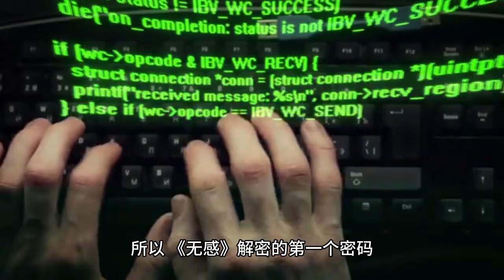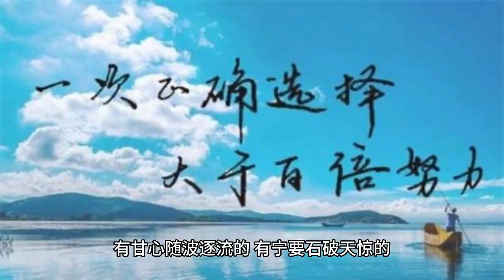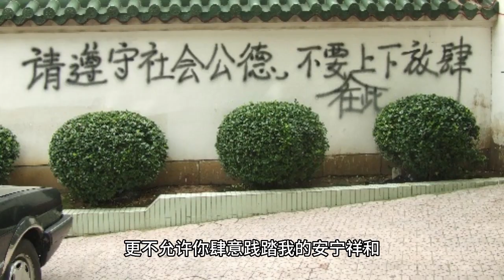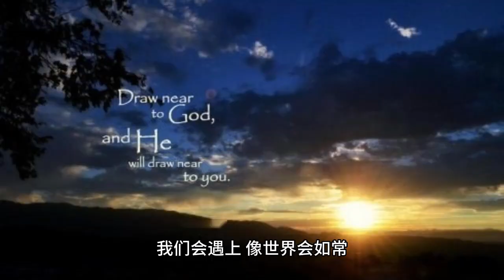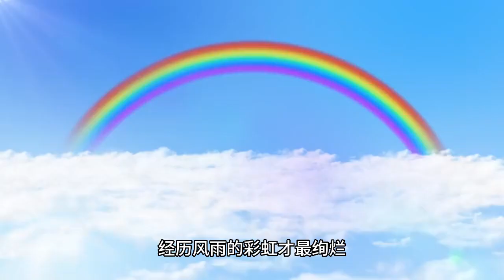Why is Wang Yibo's ultimate password so popular? Please read the secrets hidden in the three songs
Ten years in a flash, Wang Yibo from a slightly rebellious little kid, with a dream all the way to stumble, to today is already the top of the entertainment deservedly, the real star. Its wide range of involvement, high achievement, it is difficult to look back.

So, Wang Yibo's success, there is no rule to follow, there is no experience to learn? In fact, Wang Yibo has long been the "secret recipe" of success announced to the public, is his three "year-end summary song", then please follow meow pig together to reveal the ultimate code of Wang Yibo red through half of the sky: three songs, three steps, three realms.

The first song is "Senseless". Don't be a puppet that allows others to manipulate your emotions. To the negative evaluation; remain senseless ignore; broken stinging; being attacked by ridicule provocation; senseless is will hurt the best comeback. Senselessness gives me a brave heart .

Picking up and flying against the wind, the road upward is always thorny and gravelly. Here are the hardships of the grassroots, the struggle of the grind, the desolation of the unasked for, the uncertainty of the helpless easy to kill in the thousands of horses, the summit of the peak, but the treacherous and fraudulent high places, the corrosive attack of the sound and fury, jealousy and envy of the undercurrents... ...

All of these will make a forward-moving people, fall into the dust. Then how to peacefully through the dormant period of cold and cold rain and high light when the shackles of fame and fortune, but can make their own walk stable and far?

Therefore, the first code deciphered in "Senseless" is the attitude, the attitude towards the ups and downs, the shame, the ruin and the loss. No sense of one's own suffering, no sense of others' denunciation, no sense of honor, no sense of ruin When all the internal and external factors that interfere with the course are abandoned without mercy, and only a straight path to the top is left, how can such a person not want to achieve?

The second song is "My World Code". Welcome to my world, there is a light source of justice on the entrance ticket.

In this life, facing all that is stern and merciful, take it easy and let's spend the dark night together. A new journey, stupid is not good to get along with. Stupid won't stop, but set off tomorrow's brighter path. I am what I am, I was born stubborn. Follow me to find your own value, not to cater to others to live will feel interesting. My world does not give way, my world does not give way.

People walk in the world, each run ahead. There is a willingness to go with the flow of the world, there is rather to break the stone, there is the oblivion of the crowd, naturally there will be a superb out of the world, it depends on their own choice and adhere to what is.

And want to stand out in the crowd, you must have their own unique LOGO, that is, personality, temperament and boundaries.

Heart of justice, not subservient, aggressive, tenacious and tough delineate their own soul kingdom, adhere to the principles and never give way. I will not cross the line to do harm to God, and will not allow you to trample on my peace and quiet.

The so-called I do not offend, but also firmly resist others to offend me. As long as they step on the red line of their own world, it will resolutely counterattack, never gibberish, dragging.

So, "My World Code" decodes the second code, the bottom line. And Wang Yibo as a 25-year-old young man, early recognition of the importance of the "bottom line", but also on the basis of this, for their own rules for people and things to have.

To people, goodness is the foundation, sincerity is the outline; to things, respect is the ruler, diligence is the law; to oneself, discipline is the rule, to fight for the root. Such a person, sober and transparent, optimistic and diligent, self-discipline, all from its ability to adhere to the bottom line of the reason.

People's achievements are built on the bottom line. Only when one keeps the bottom line can one gain the motivation for success and a successful life.

The third song is "Like the Sunshine". Time sneaks by like petals falling. I had rushed for a long time you had dreamed for a long time. If you can exchange your heart, you have already passed the winter. Many lonely nights like falling leaves drifting. But it always finds a way to be new on the branch again. We'll meet like the world will go on. I have a glow in the palm of my hand for you. Some happiness picked up along the way .

I remember when Meow Pig first listened to this song, he suddenly burst into tears.

The first time I saw the song, I knew why I liked Wang Yibo, and I was willing to keep a lonely lamp and write a letter for Wang Yibo, despite the fact that he was tired.

Because Wang Yibo told meow pig, the world can be broken, but there are always people willing to repair. Send the news of spring to the col